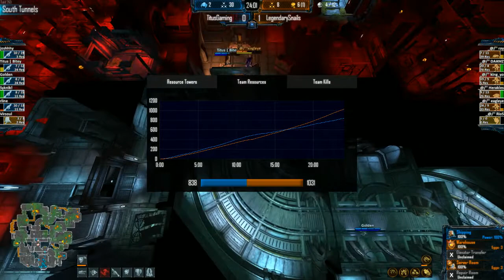Natural Selection 2 | Legendary Snails vs. Titus Gaming | Round 2 | NSL Season 3 Finals Match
Also, you may follow me both on Twitch.tv/RedDogTV and Twitter @stingreddog | Thanks! :)